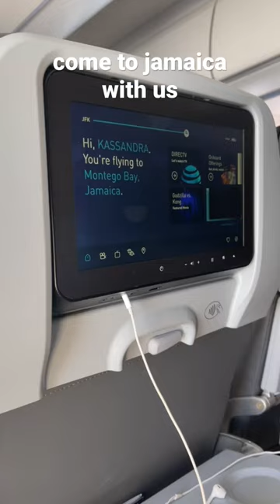trip with my love🖤